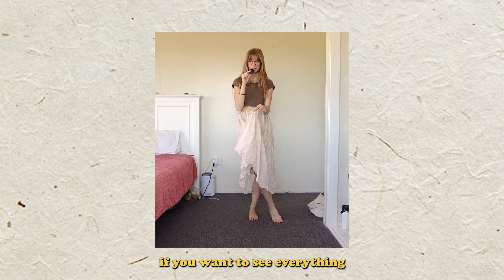my dream outfits | granola + soft hippie + earthy girl vibes ✨🌱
the video where I visualize my higher self and find my dream granola girl, soft hippy, earthy girl outfits :))

xo,
gab

watch me try on my dream clothes here:🌻